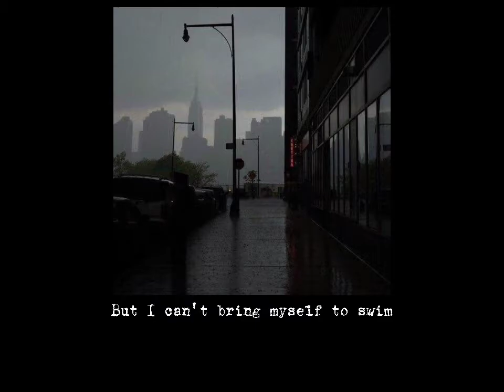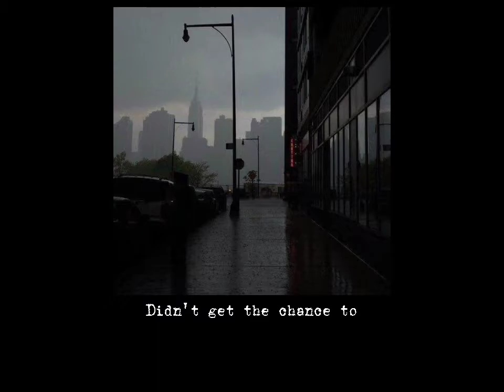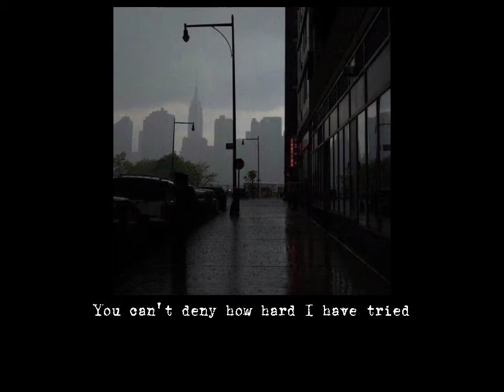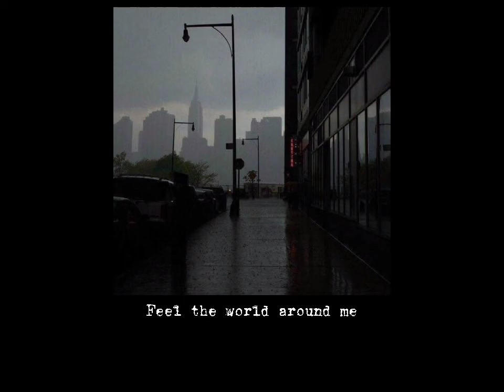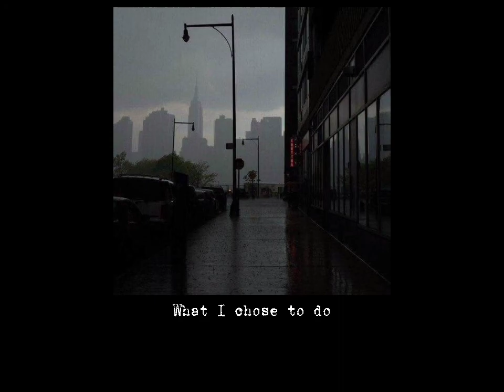Easy On Me Adele - ( Slowed & Reverb)